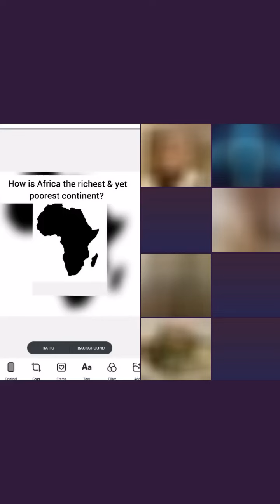How Is Africa The Richest & Yet The Poorest Continent?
How Is Africa The Richest & Yet The Poorest Continent? In the words of the great Fela Anikulapo Kuti, Africans suffer from 'Colo' mentality where they believe anything Africa is inferiorn#africa